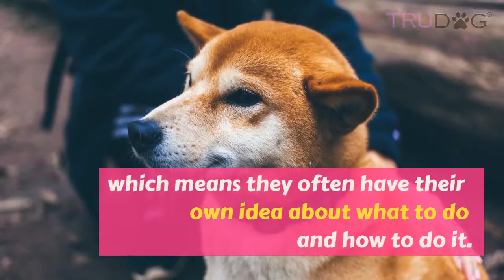The Ultimate Guide To Caring For The Shiba Inu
Meet the Shiba Inu! Originally, this dog breed was bred to flush out birds and other small game for hunters and it was used to help hunt wild boar in Japan. It is one of the six native breeds to Japan, known for having spirited energy, happy demeanor, upright ears, and almost feline-like agility. Currently, they are kept as simple companion dogs in both Japan and the United States.